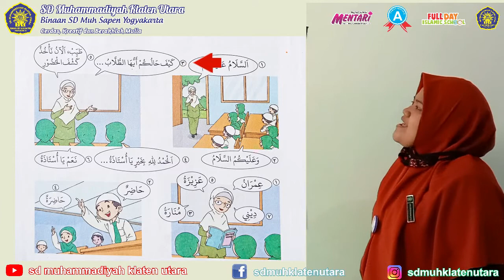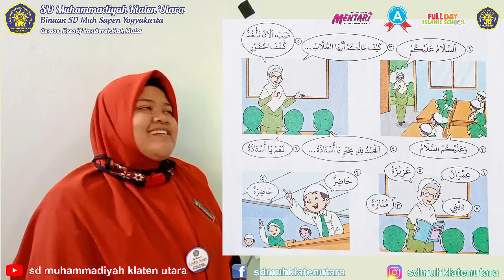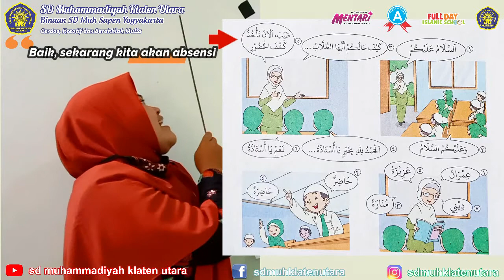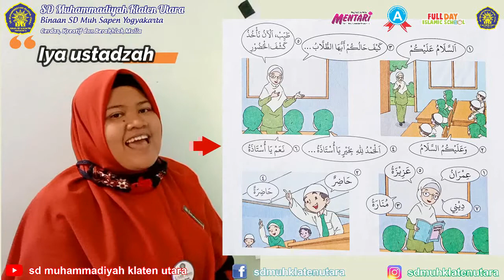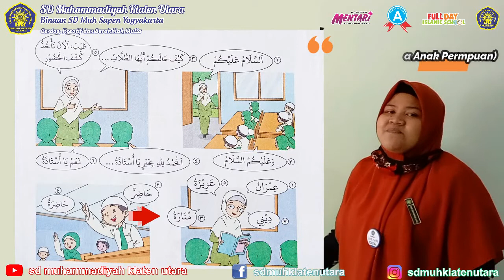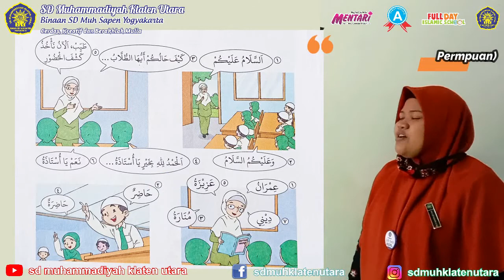Belajar Bahasa Arab: "Percakapan Di dalam Kelas"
Video Pembelajaran Online mata pelajaran ciri khusus Bahasa Arab Kelas 1 Semester 1